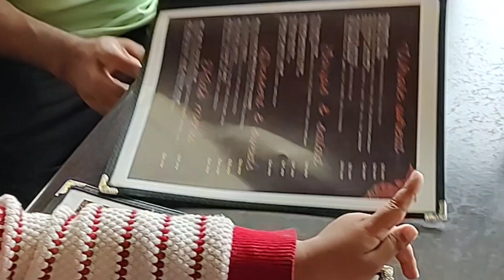আমেরিকায় মেমোরিয়াল ডে উপলক্ষে জামাইয়ের স্পেশাল ট্রিট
কেমন আছেন সবাই আশা করি সবাই অনেক ভাল আছেন, আজকে আপনাদের সঙ্গে শেয়ার করব, আমেরিকায় মেমোরিয়াল ডেউ উপলক্ষে আমার হাজব্যান্ড আমাকে স্পেশাল ট্রিট দিয়েছে যেটা দেখে আমি খুবই খুশি হয়েছি, আশা করি আপনাদেরও ভিডিওটা ভালো লাগবে ভালো লাগলে, প্লিজ সাবস্ক্রাইব করে সাথে থাকবেন,ধন্যবাদ